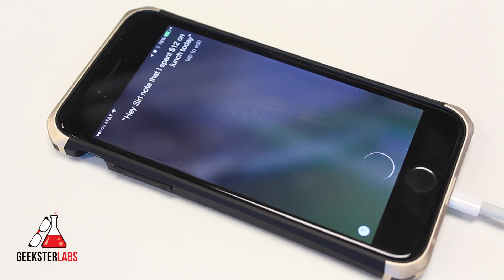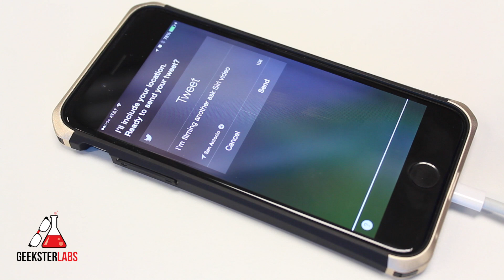Ask Siri: Episode 5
These are just helpful tip videos on the types of things Siri can do for you on your iPhone. You might be surprised how helpful she can be.

In this episode I Ask Siri:
1. How many calories are in a (food item)?
2. Note that I spent $12 on lunch today.
3. Can you turn on bluetooth?
4. Tweet something with my location.
5. Set an alarm to wake me up at 7am tomorrow?

Production Equipment:
Canon Rebel EOS T3i
Studio Lighting Kit
Slik Tripod
Zoom H1 Portable Recorder
Audio-Technica ATR-3350 Lapel Mic
Blue Microphone Snowball USB Mic
Final Cut Pro
Apple 20" iMac
Harman Kardon NC Headphones